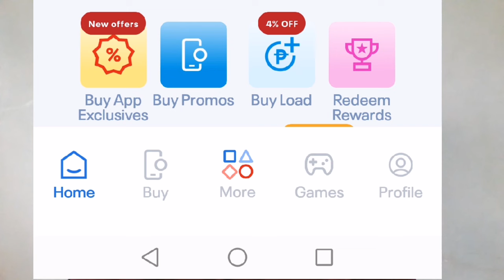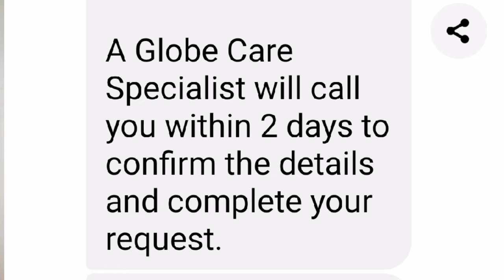How to terminate globe plan using GlobeOne app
How to terminate globe plan using GlobeOne app (paano i-terminate ang globe plan sa pamamagitan ng GlobeOne app).